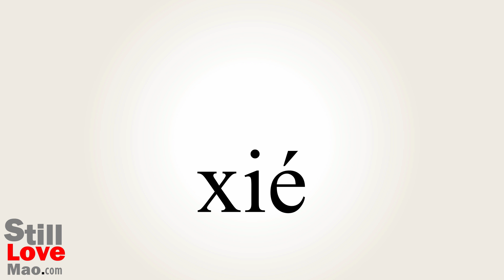How to Say Shoe in Chinese